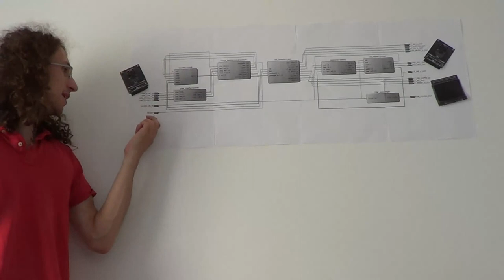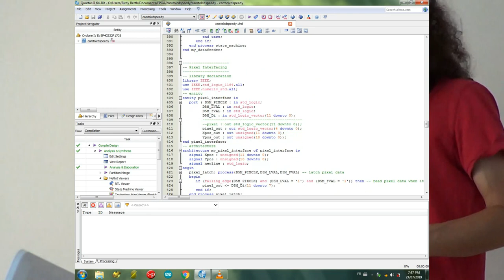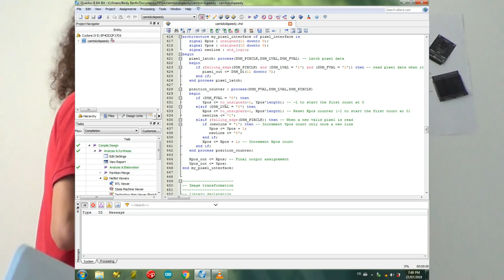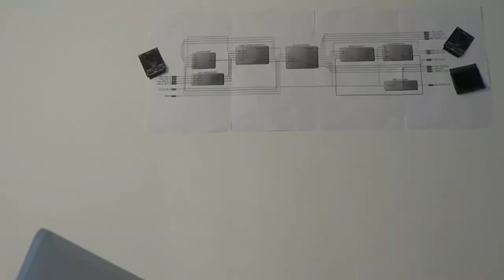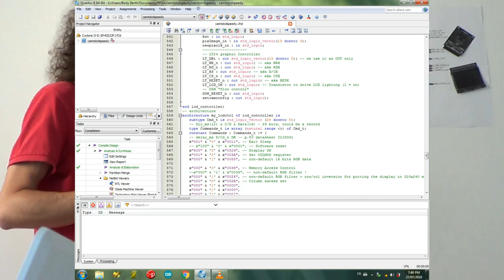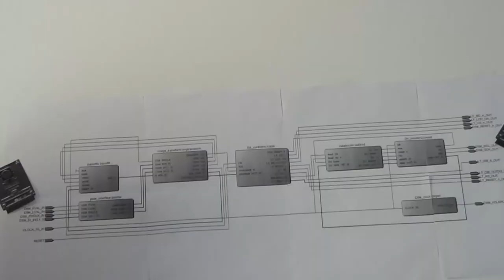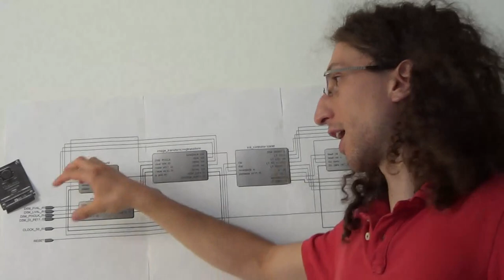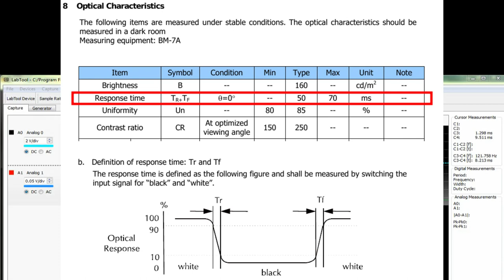Interfaçage direct entre une caméra et un écran LCD (mon premier projet de FPGA)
La description de la vidéo est à venir, pour plus de détails, consultez ma documentation suivante :